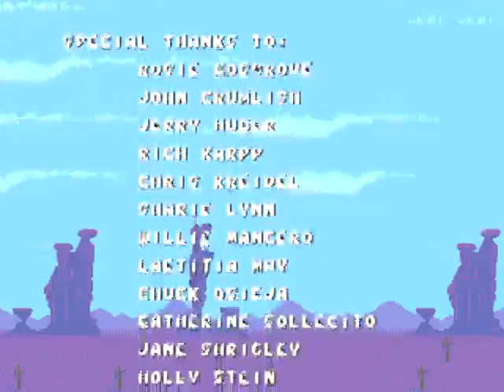Road Runner vs. Wile E. Coyote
Genesis Desert Demolition (USA/Europe) "Road Runner" in 04:18.42 by FerretWarlord
by FerretWarlord

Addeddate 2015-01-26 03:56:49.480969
Identifier GenesisDesertDemolitionusaeuroperoadRunnerIn0418.42By